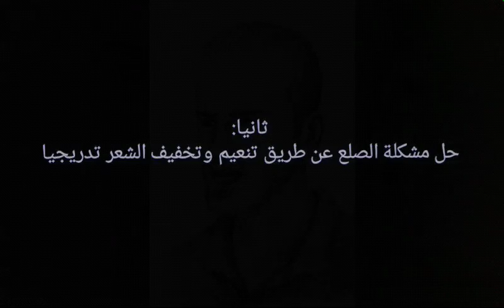حل مشكلة تساقط الشعر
هذا الفيديو يعرض ثلاث مراحل لعلاج مشكلة الشعر من دون عملية زراعة الشعر